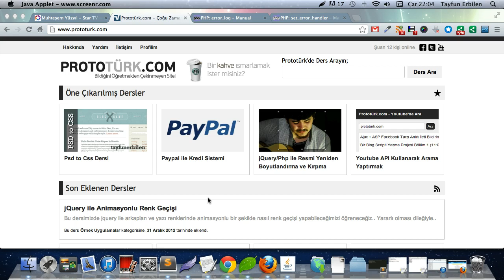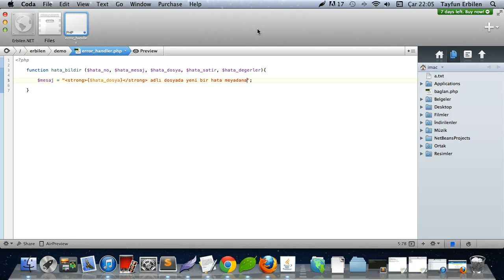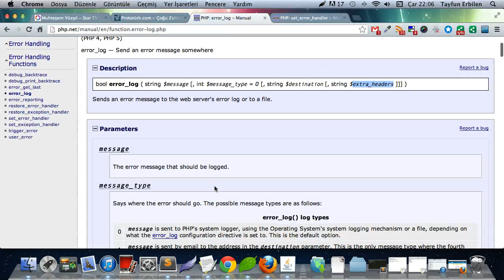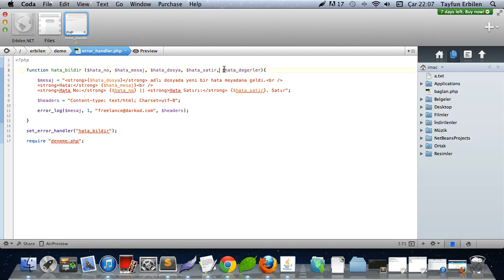Php'de Özel Hata İşleyici Fonksiyonu ve Hataların E-Posta Adresine Gönderilmesi